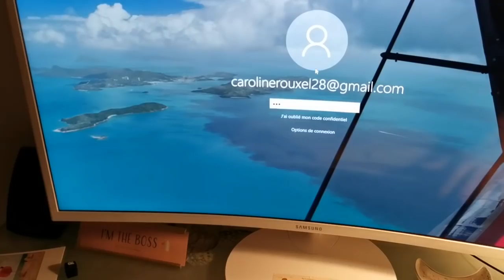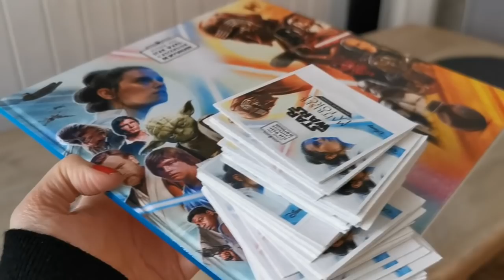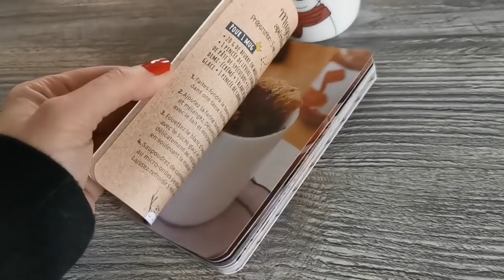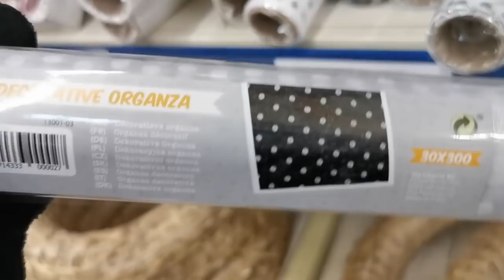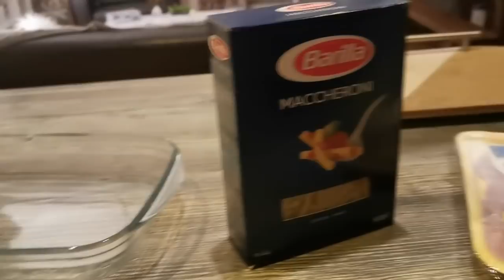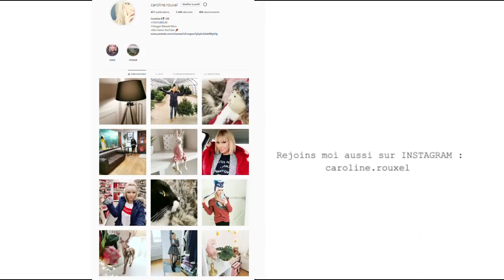CA VA ETRE TROP BEAU !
C'EST TROP BEAU - VLOGMAS 7